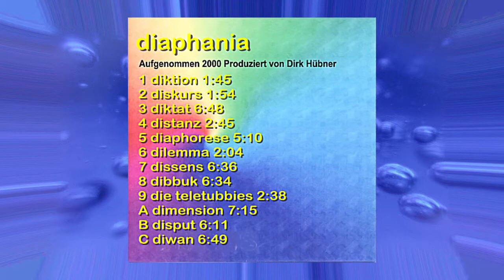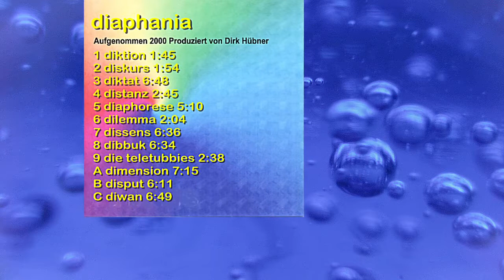Remaster diaphania: 12. diwan - Musik, Film von Dirk Hübner